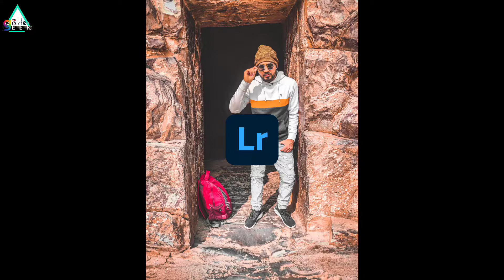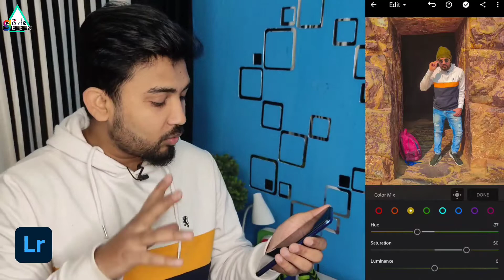How to Edit Urban Photography on Lightroom - Lightroom Tutorial Urban Photography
How to edit photos from lightroom, How to edit urban tone photography.

Mr. Golden Geek